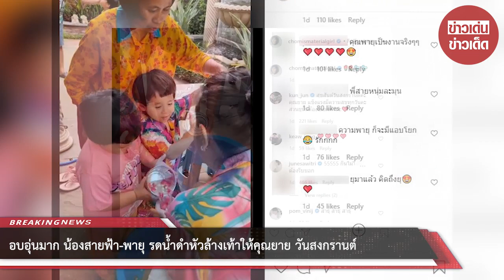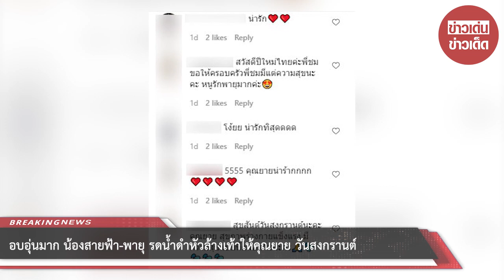อบอุ่นมาก น้องสายฟ้า-พายุ รดน้ำดำหัวล้างเท้าให้คุณยาย วันสงกรานต์